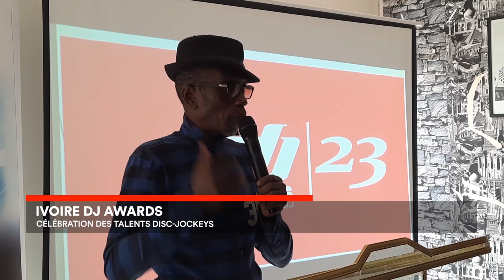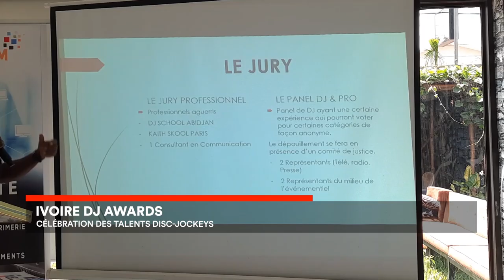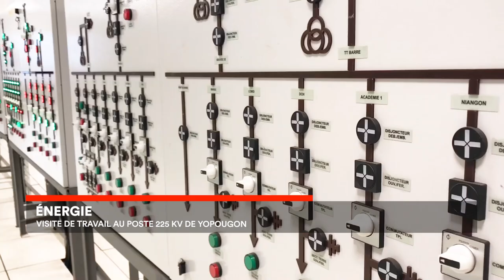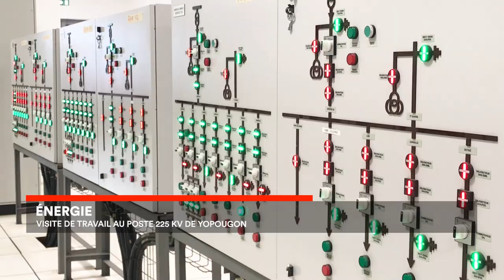Le 7 minutes du 17 juin 2023 (édition du 6h)